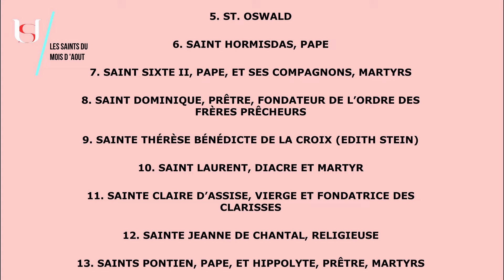Sainte Rose de Lima - 23 Aout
Sainte Rose de Lima.